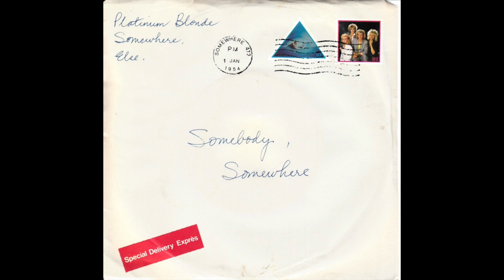Platinum Blonde - Somebody Somewhere (7" Version)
The third single released from their Alien Shores album, this is the 7" version taken from the Canada 7" single. The single peaked at number 82 on the Billboard Hot 100 chart. Although they did have further hits in their native Canada,  sadly this was their only US hit, which only goes to render them COMPLETELY underrated. For further proof, check out not only my other Platinum Blonde post (shameless plug!), but their three albums, especially Alien Shores. Plus their single-only release, Father Christmas, a truly underrated holiday barnstormer. As Shannon so eloquently put it, let the music play... Enjoy!